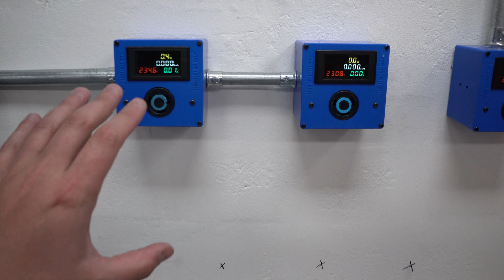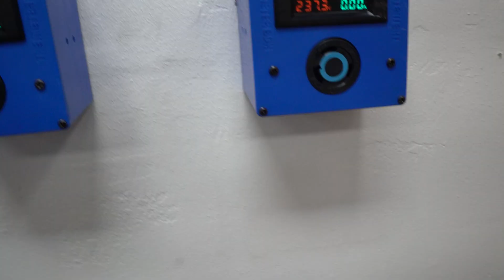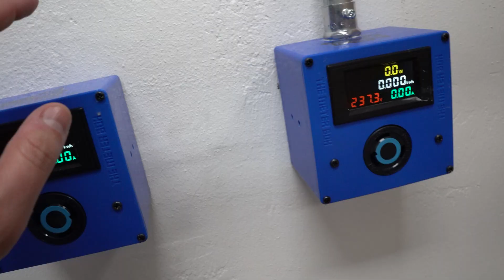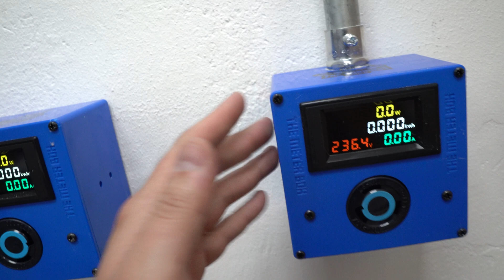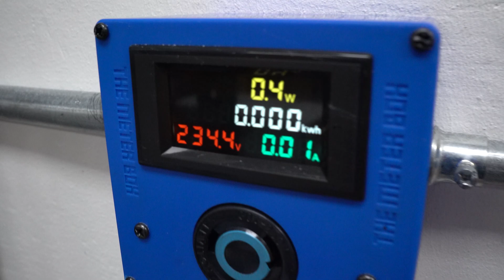New 240V Meter Boxes Installed!⚡ Octominer GPU Server Case Heat Box Build (Part 2)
We are back building our Octominer GPU server case heat box in the Mining Bunker. Our Electrician came out and we are excited to show off our new installed 30 amp Meter Boxes! Now that we have the power to run the Server Cases, we are excited to continue with the Heat Box Build.

0:00 Introduction
0:22 Update on Heat Box Build
2:04 Installed New Meter Boxes
3:11 PDU Plans
4:08 Sneak Preview of New Cases
6:04 Plans in the Future

Mining Essentials:
💾 MinerStat Management Software (Refferal Link)
📙 EVGA 1600 Watt Power Supply
📙 1600 Watt 20 Amp Power Cord
📙 13 GPU Mining Motherboard
📙 HDMI Dummy Plugs
📙 PCIE 1 to 4 USB Adapter for Mining

📙 16 GB RAM
📙 Power Supply
📙 7” Portable Screen
📙 Wireless Keyboard/Mouse Combo

🎥 The Best Crypto Mining YouTube Channels! 🎥

Anything that is expressed in these videos is not to be taken as financial or legal advice. Please do your own research before investing!

GPURisers Mining Bunker
GPURisers
AMD Rig Build
Nvidia Rig Build
Ethereum Mining Farm 2021
GPU Mining 2021
Crypto Farm 2021
GPU Mining Problems 2021